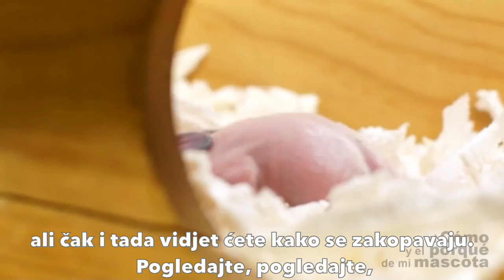KUNIĆI - Kunići i gnijezdo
Kao i sve male životinje i kunići su presatki kao bebe. Na što treba pripaziti ukoliko vam kunić ima mlade? Kako se brinuti za njih i što je sve potrebno mami kako bi bila zdrava? Pogledajte sada!